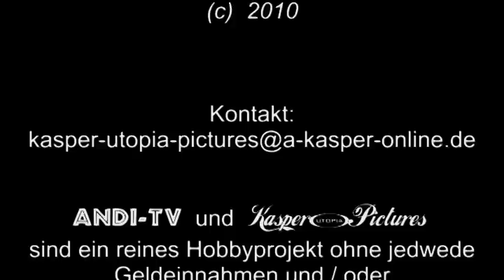Bau-TV: Bau einer Unterverteilung (Andi-TV 37)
In dieser Folge wird die Bau einer elektrischen Unterverteilung gezeigt.
Bevor jetzt einige Leute meinen, mit unqualifizierten Kommentaren sich hier wichtig zu tun wollen, hier einige Infos zu mir:
Ich bin gelernter Elektriker und arbeite in einem zertifizierten Meisterbetrieb. Ich darf unter Anweisung des Meisters im Messstellenbereich des Energieversorgers arbeiten. Wir dürfen aber keine E-Checks durchführen, da wir nicht der Innung angehören (Kostenfrage). Alle meine Arbeiten werden aber dennoch durch (zertifizierte) Fremdfirmen E-gecheckt, so müssen wir nicht unsere / meine Arbeiten bewerten. Fehler wurden bei meinen Anlagen bisher nicht beanstandet!
FI-Schalter:
Grundsätzlich wird standartmässig nur ein FI-Schalter pro Unterverteilung eingebaut. Nur auf ausdrücklichen Kundenwunsch werden zwei oder noch mehr FI-Schalter eingebaut.